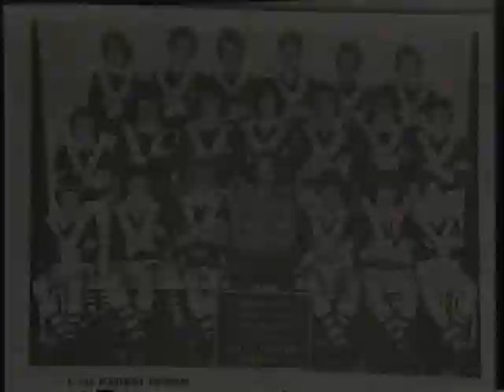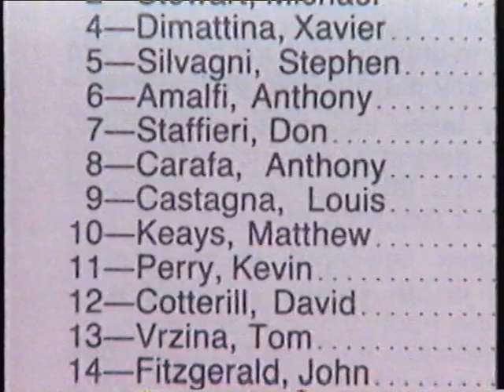SOS A TRIBUTE TO STEPHEN SILVAGNI (Part 1) Carlton Football Club Sergio Silvagni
This is the opening of SOS A TRIBUTE TO STEPHEN SILVAGNI. It also features his Father/Ex Carlton Player Sergio Silvagni.